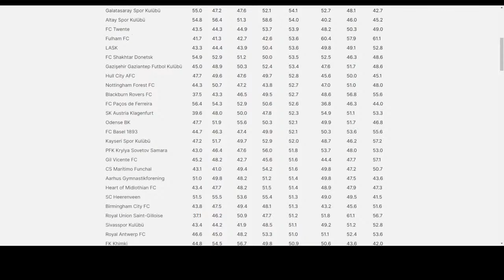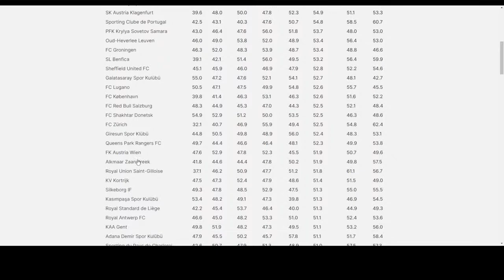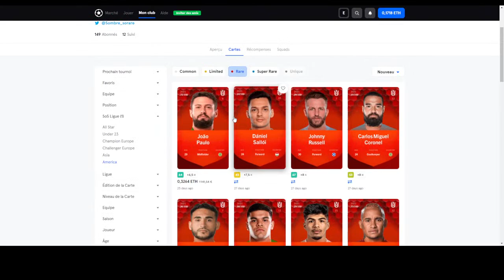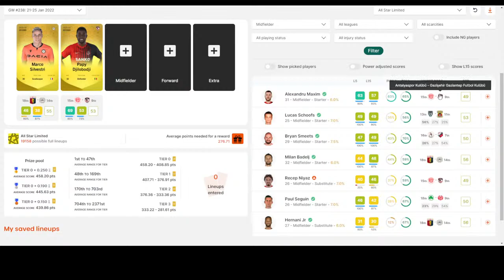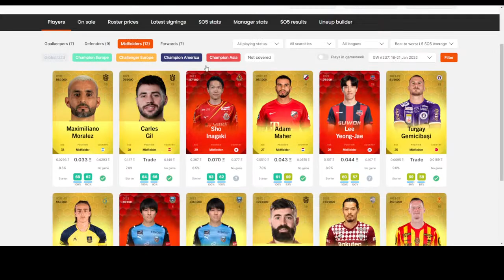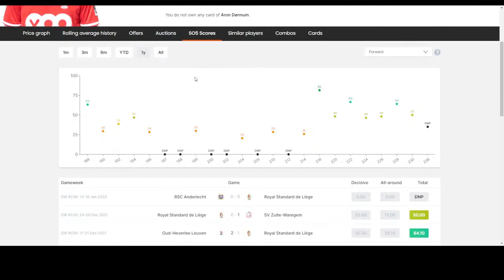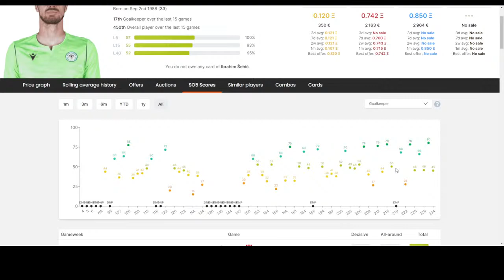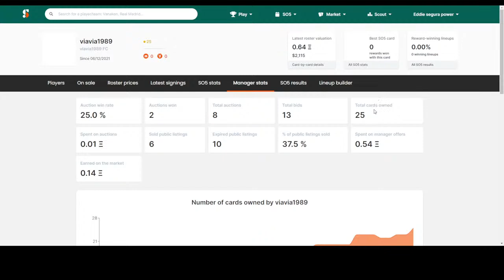Sorare -optimisation galerie/ discussion stratégie a adopter/ 2 nouveautés!!!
mon lien pour me rejoindre : https//

On est la pour vous aider les gars!! on reprend les lives, la detente, et on offre un oeil détaché sur votre galerie ^^